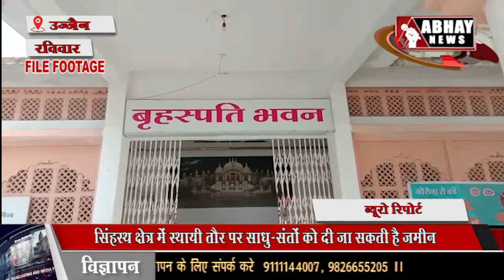सिंहस्थ क्षेत्र में स्थायी तौर पर साधु-संतों को दी जा सकती है जमीन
सिंहस्थ क्षेत्र में स्थायी तौर पर साधु-संतों को दी जा सकती है जमीन, प्रशासन कर रहा विचार, बायलॉज में बदलाव कर किया जा सकता है प्रावधान